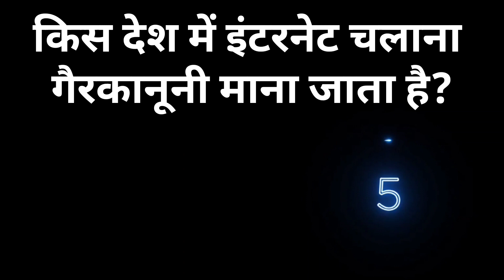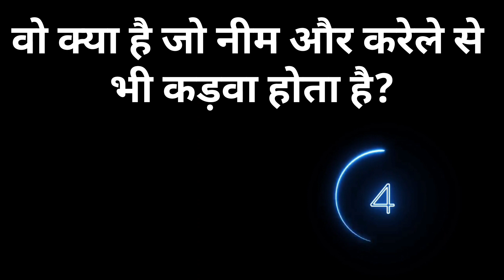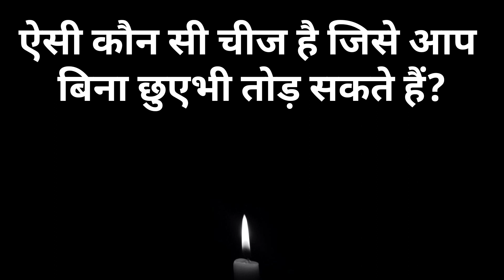How Manya Countries in the World | पूरी दुनिया में कुल कितने देश हैं @nasimvoice Gkmoonfactsrandom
How Manya Countries in the World | पूरी दुनिया में कुल कितने देश हैं @nasimvoice

Gk
moon
interesting facts
random facts
daily factsshorts
fun factsamazing factsyoutube shortsdailyfactsfacts you didnt knowfacts that could save your lifeinterestingfacts